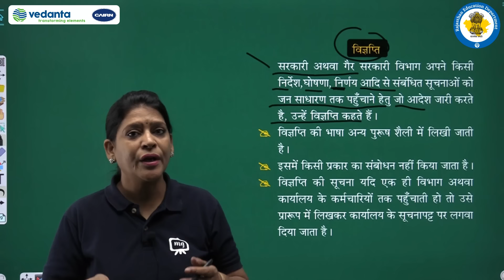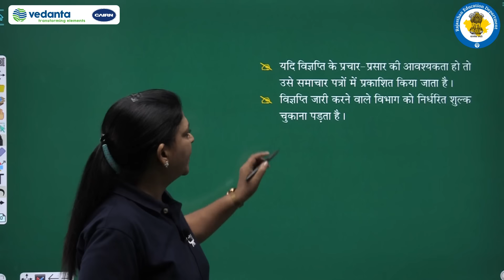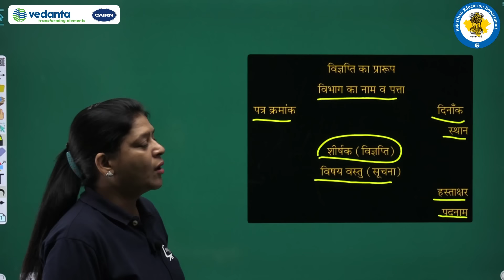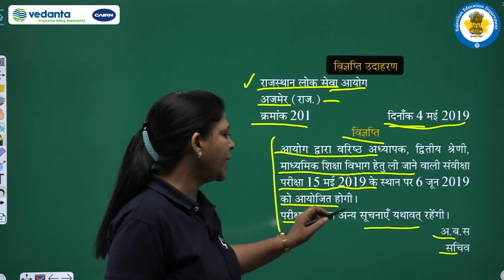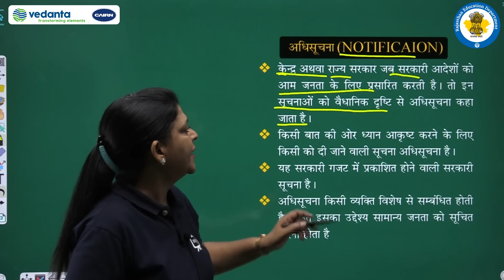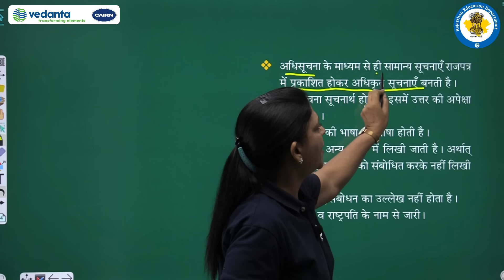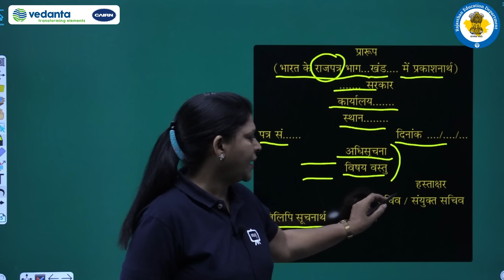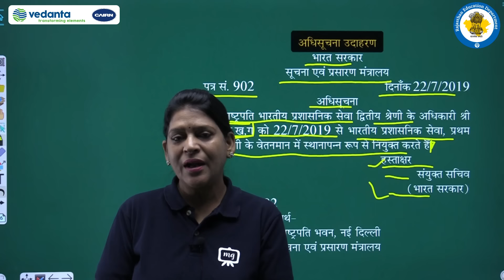RBSE | Class 12th | हिंदी अनिवार्य | रचना | पत्र व प्रारूप लेखन | विज्ञप्ति लेखन , अधिसूचना